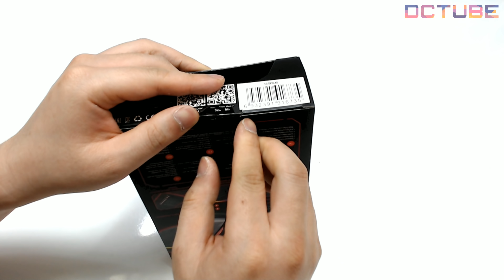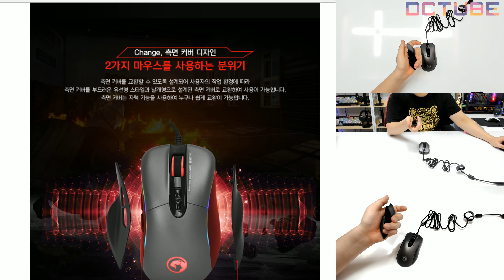[DC튜브] 배틀그라운드 게이밍 마우스 MARVO G956 "무게 95G에 그립감 커스텀가능?" (리뷰&언박싱)